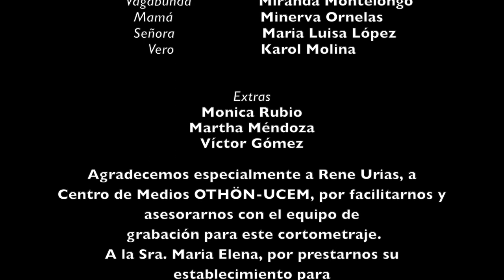Sócrates en harapos.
Cortometraje realizado por alumnos de secundaria del Instituto Cultural Manuel José Othón para el Primer Festival Nacional de Cine Juvenil, FILM FEST UNOi.